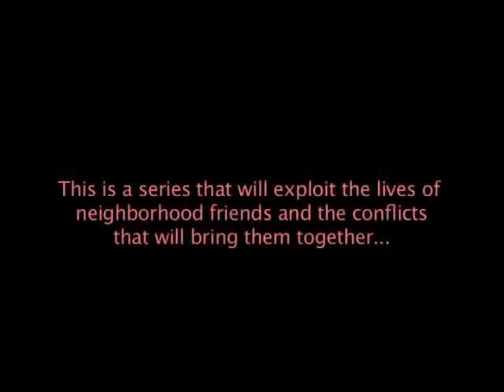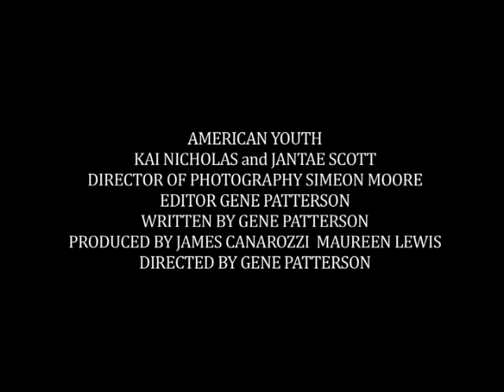"American Youth" trailer 1